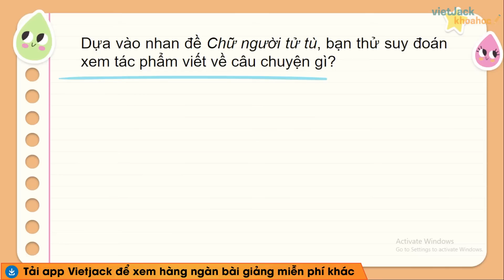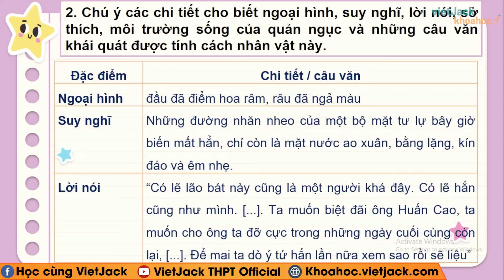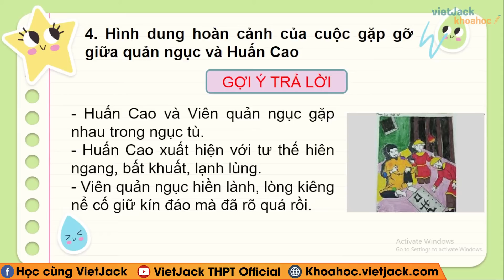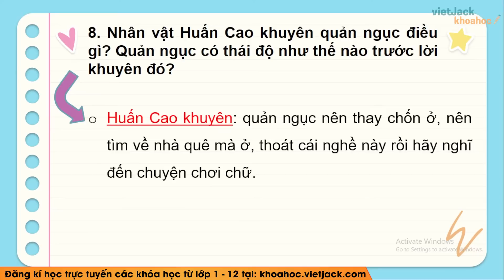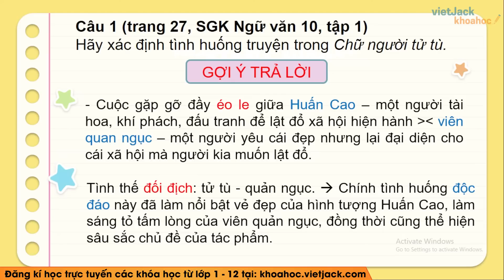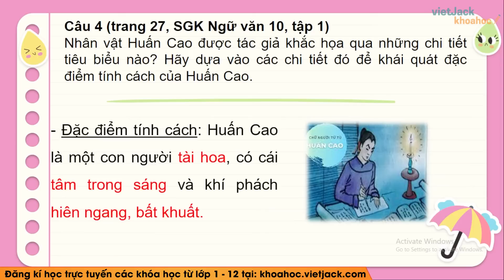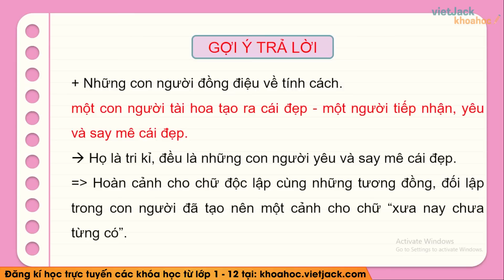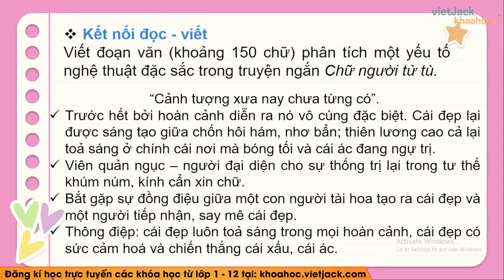Soạn bài Chữ người tử tù Ngữ văn 10 Kết nối tri thức - Cô Bích Phương (HAY NHẤT)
Ngữ văn 10 - Kết nối tri thức - Soạn bài Chữ người tử tù

Chữ người tử tù là bài học quan trọng trong chương trình Ngữ Văn 10 - Kết nối tri thức. Trong bài giảng này, cô sẽ giúp các em tìm hiểu tất cả các kiến thức trong tâm nhất bài học. Từ đó, các em sẽ giải các dạng bài tập từ cơ bản nhất đến nâng cao. Các em chú ý theo dõi bài học cùng cô nhé !